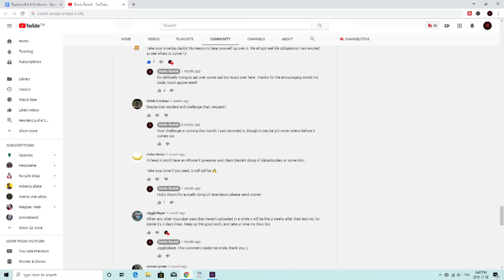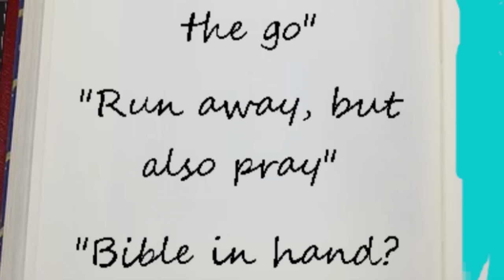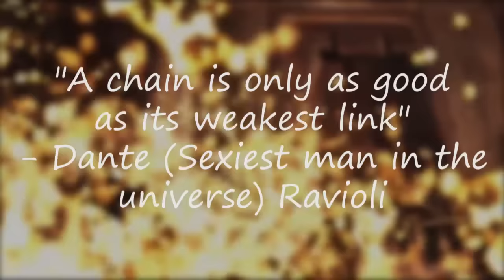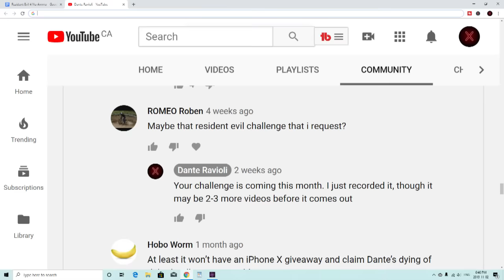Can You Beat Resident Evil 4 WITHOUT Picking Up Ammo?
Resident Evil 4 just seems to never run dry of Youtube video ideas! In today's Resident Evil gaming challenge, I try to beat RE4 WITHOUT picking up any ammo, WITHOUT using Leon's knife, and WITHOUT using any grenades. Basically this means I can only use the merchant's ammo by upgrading my clip capacity. In this RE4 gameplay I try my hardest to make Leon save Ashley with just the tools he's got. By the way this was Resident Evil 4 remastered on PS4.
So, can you beat Resident Evil 4 WITHOUT picking up ammo?

If you enjoy watching Resident Evil videos, be sure to subscribe to my channel because I make new gaming challenge videos every week and I have tons of Resident Evil content on my channel, mostly consisting of the RE2 remake, RE4, and RE7!

Resident Evil 4 is a survival horror game where you take control of the man known as Leon Kennedy who is on a mission to save Ashley Graham, the president's daughter. He faces many enemies including Dr. Salvador AKA the chainsaw guy, Salazar, Krauser, and Saddler. Can he save Ashley? Can he beat the game while picking up no ammo? Who knows!

Text version of Can You Beat Resident Evil 4 WITHOUT Picking Up Ammo? -
I know why you’re all here, you want to know if I can beat Resident Evil 4 without picking up ammo. Now some of the lil smarties in the audience will be saying OF COURSE YOU CAN BEAT IT WITHOUT AMMO YOU TART. You can use the knife, you can use grenades, you can even use eggs! Oh that’s cute. You think I’d do that? NO! In fact, let’s name the rules right here, right now!
Rule 1: I am not, under any circumstances, allowed to pick up and keep ammo on the ground, not even to sell it. Now of course sometimes I accidentally did pick it up when it got in my way or when it was just a downright accident, but when that happened I would immediately go into my inventory and delete it. Rule 2: I’m not allowed to use my knife on enemies EVER. I’m allowed to use it to open barrels and boxes but that’s it. Rule 3: No grenades can be used on enemies. I am allowed to pick them up and sell them though. I just chose not to sell ammo because I didn’t want to confuse you guys or myself during the run.
I know what you’re thinking, “if you can’t pick up ammo, use the knife, or use grenades, how on Earth are you going to get through this?” And that can be answered with two simple words. THE HUNK. No, not that hunk, THAT hunk. And you see, like the mighty Khajiit of Skyrim, he has wares if you have coin. In a nutshell if I have 0 bullets, upgrade my clip capacity at the merchant and look at my gun, it is now full of ammo, all without me picking up ammo or reloading. So the merchant is the life line of this challenge and therefore has leverage over me the whole time. Let’s just say, I can still get ammo if I run out of money, but I’ll have to perform a few favours…
So can you beat Resident Evil 4 Without Picking Up Ammo? Let’s find out. By the way, this challenge was requested by subscriber ROMEO Roben. Thank you ROMEO, very cool!
When given the options for two difficulties, I chose the hardest one because how would I lead an empire of madlads if I myself was not a madlad? The backstreet boys dropped me off at my homeboy’s crib and I gently knocked on the window to see if anyone was home. Hello? I busted into the seemingly empty house, roundhouse kicked the owner of the home the moment I saw him, and shot him in the anxious until he left this earthly realm. I saw my first piece of ammo and was tempted to pick it up, but ultimately stopped myself and backed away from that unholy place. Now I did have some handgun bullets in my inventory but I didn’t pick them up, so even though I deleted them later, technically I didn’t need to. I made it to the village and ran in circles for 4 minutes while also praying to Jesus, essentially what the church calls “praying on the go” “Run away but also pray” “bible in hand, homie you bland”, basic stuff like that.
Dante Ravioli